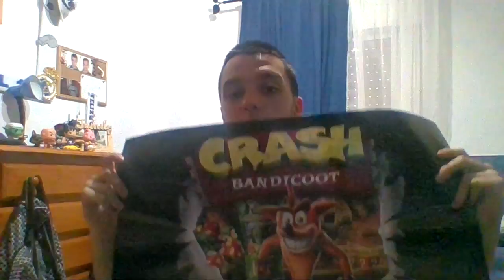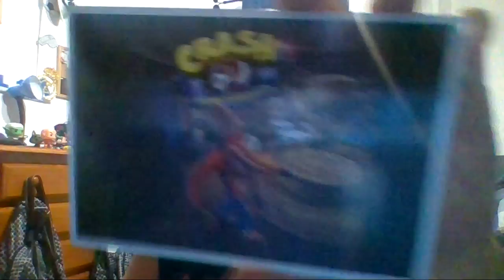Vlog | UNBOXING CRASH BANDICOOT N.SANE TRILOGY #16